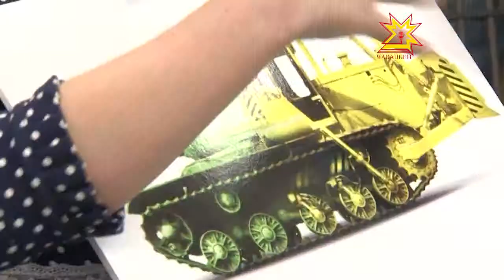Как прошла главная пресс-конференция года?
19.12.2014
В стране продолжают обсуждать пресс-конференцию Владимира Путина. Президент успел обозначить свою позицию по  всем происходящим в мире событиям  и даже рассказать о личной жизни. В этом году на ежегодную встречу с российским лидером было приглашено более тысячи двухсот человек. В список аккредитованных журналистов попал и мой коллега Дмитрий Ковалёв. Ему удалось узнать, как организовывают главную пресс-конференцию года и на что готовы пойти корреспонденты ради того, чтобы задать свой вопрос.